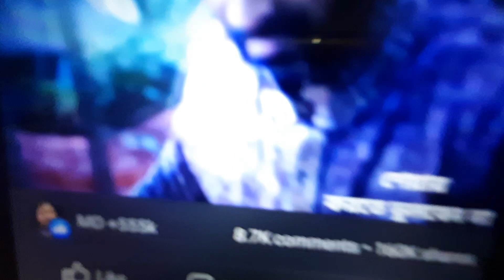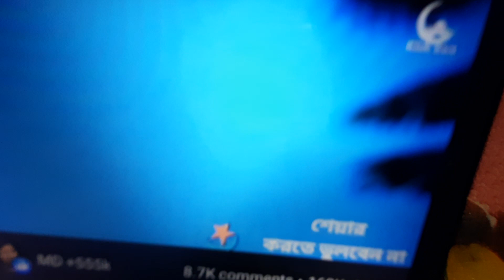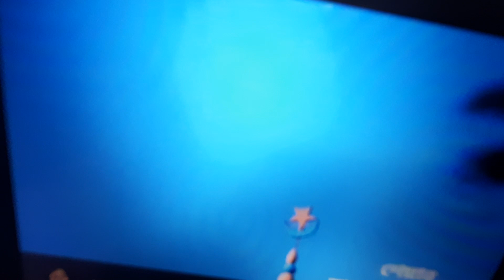ফজরের নামাজে মাসজিদে যেতে শাইত্বনের ধোকা। । youtube shorts video